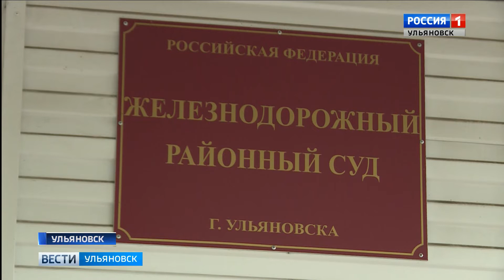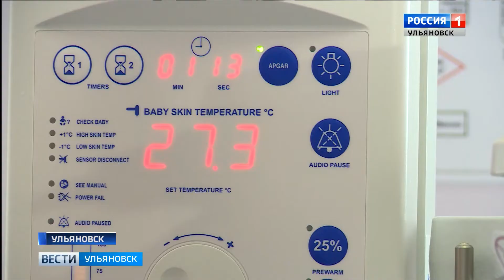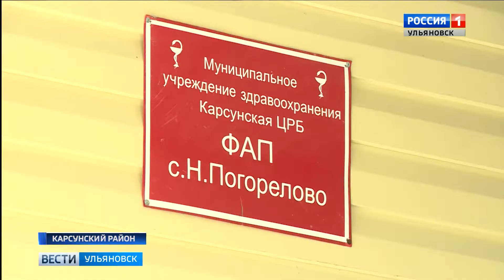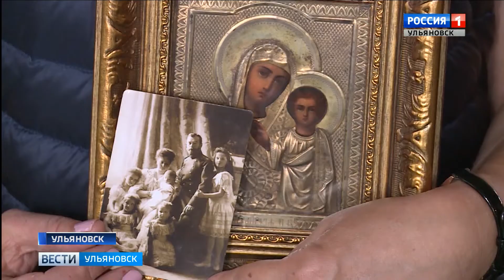Выпуск программы "Вести-Ульяновск" - 17.07.19 - 20.45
Два района в зоне угрозы!  В Ульяновской области вспышка африканской чумы свиней.

"Наварились" за счет муниципальной земли.  22 миллиона рублей и реальные сроки наказания за воровство! Сегодня началось оглашение приговора по громкому делу

Почтили память царской семьи.  Крестным ходом ульяновцы помянули мучеников Романовых.